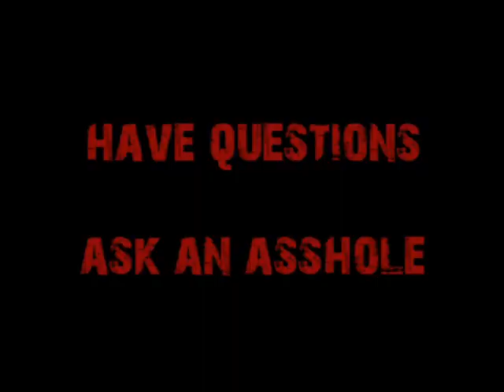Video Request-Bitcoin as a Means to Avoid Government Confiscation